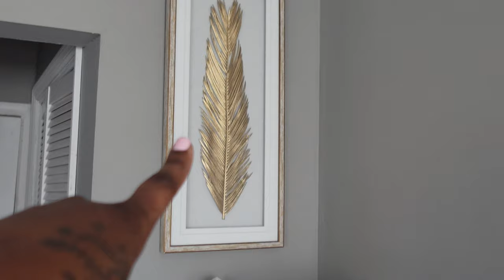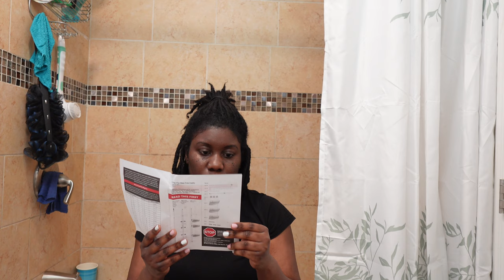WEEKLY VLOG:| GIRLS DAY OUT + MALL SHOPPING + MAKING EASTER BASKETS + MORE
In Today’s Video this will be a WEEKLY VLOG of my life. Me and the girls had so much fun together 🥰

FAQ:
Age? 34
Where are you from? Philadelphia
How many kids? 4
What do you use to record? Sony ZV-1F camera/Iphone 15 plus